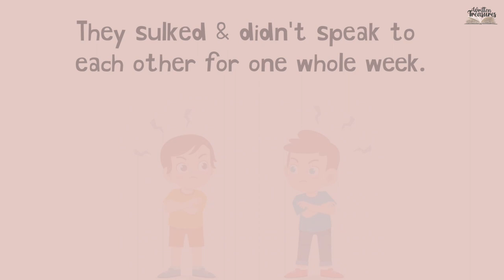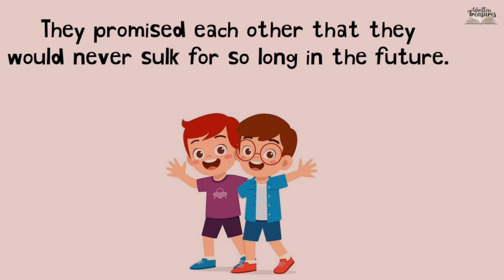Short Stories | Moral Stories | A fight between Poe & Joe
Hello Friends,

In this video, a beautiful short story is shown which teaches us a beautiful moral that we should not hold any grudges in any relation. The time is valuable and never return so we should forgive and spend time with our loved ones.

Thankyou,
Written Treasures.